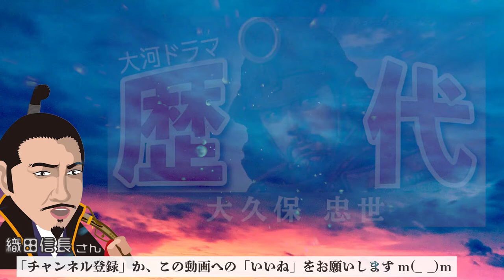【大河ドラマ】昔の大河にでています・・・【大久保忠世を演じた俳優】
●太閤記(1965年)
　佐久間信盛 役(35歳)

●源義経(1966年)
　隆恵法師 役(36歳)

●春の坂道(1971年)
　平岡頼勝 役(41歳)

　大久保忠世 役(43歳)

●元禄太平記(1975年)
　日下玄蕃 役(45歳)

●花神(1977年)
　松延六郎 役(47歳)

　定吉 役(48歳)

●新・平家物語(1972年)
　源行家 役(44歳)

　大久保忠世 役(55歳)

●いのち(1986年)
　小松 役(58歳)

　稲葉重通 役(61歳)

●太平記(1991年)
　塩屋宗春 役(63歳)

●炎立つ(1993年)
　千任 役(65歳)

●花の乱(1994年)
　善阿弥 役(66歳)

●秀吉(1996年)
　佐久間信盛 役(68歳)

　大久保忠世 役(26歳)

　一向宗の僧 役(32歳)

●太平記(1991年)
　赤松則村 役(40歳)

●毛利元就(1997年)
　大島左近允 役(46歳)

　奥宮盛之 役(55歳)

　藤原家保 役(61歳)

　大久保忠世 役(66歳)

　角兵衛 役(70歳)

●葵徳川三代(2000年)
　小姓 役(33歳)

　大久保忠世 役(49歳)

　小石川代官所の役人 役(54歳)